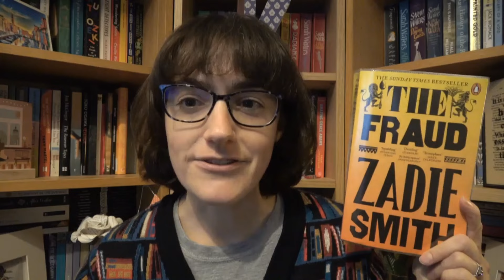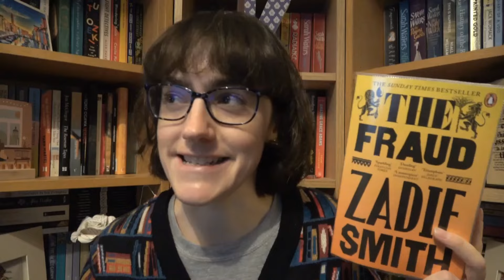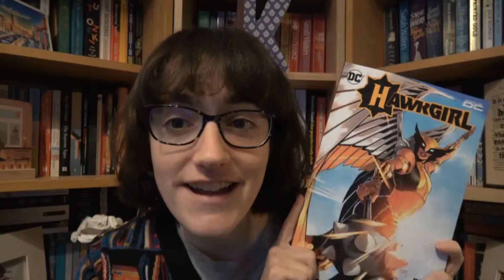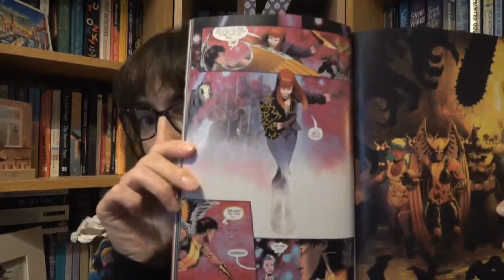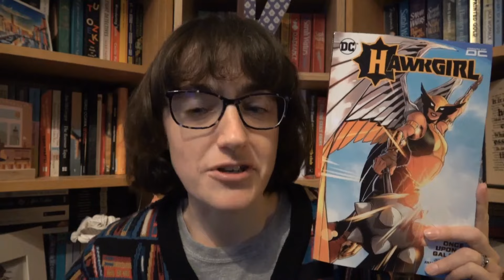September Reading Wrap Up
In which I talk about what I read in September . . .

Shorty September is a readathon all about reading short books. It's hosted by @pastorytime2683 and @TooManyHeathers.

*Books Mentioned*

This was a review copy from the publishers.

*My Novels*

3. Give me a tip with SuperThanks (the button to the right beneath the video)
4. Buy my novels or take them out of the library

*General Links*